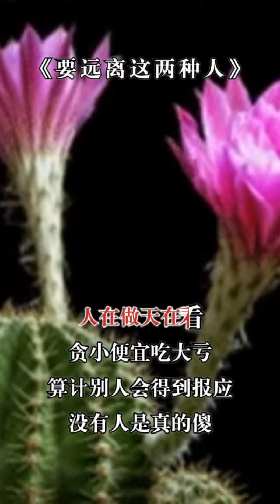要遠離這兩種人